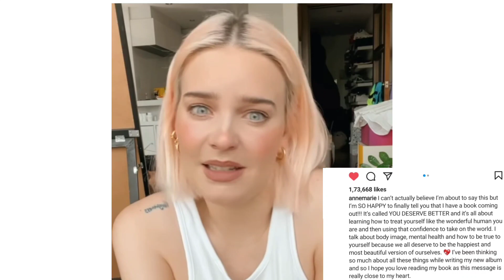"YOU DESERVE BETTER"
Verified
I can’t actually believe I’m about to say this but I’m SO HAPPY to finally tell you that I have a book coming out!!! It’s called YOU DESERVE BETTER and it’s all about learning how to treat yourself like the wonderful human you are and then using that confidence to take on the world. I talk about body image, mental health and how to be true to yourself because we all deserve to be the happiest and most beautiful version of ourselves. 💖 I’ve been thinking so much about all these things while writing my new album and so I hope you love reading my book as this message is really close to my heart.

It’s out on 30th September THIS year and I can’t wait for you all to read it.